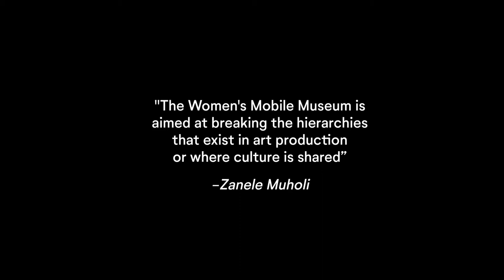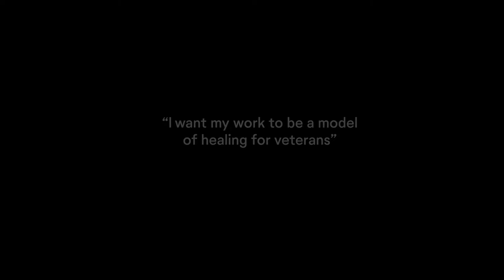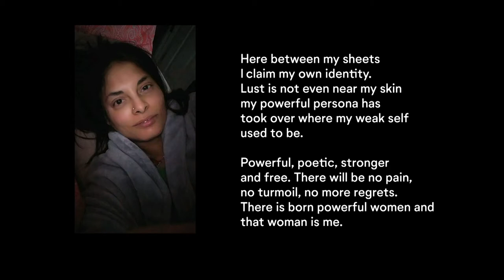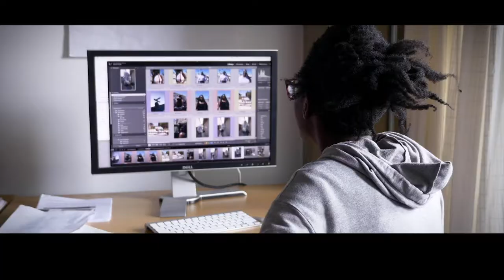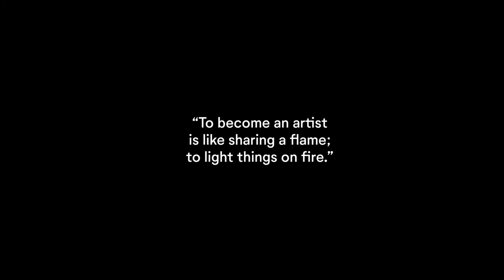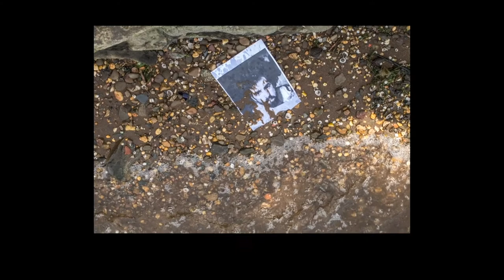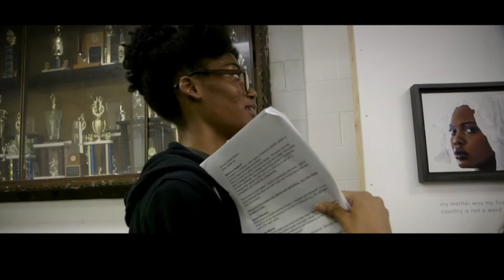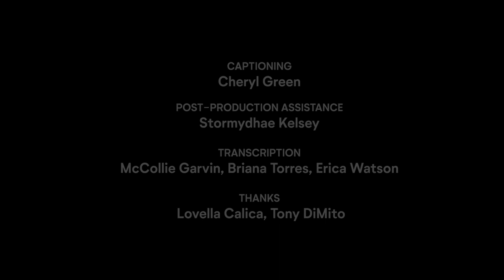Women's Mobile Museum: Portraits of Visual Activism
Directed and Edited by Cindy Burstein and Anula Shetty

“The concept of the Women’s Mobile Museum is aimed at breaking the silence and the hierarchies that exist in cultural production or where culture is shared."
 ~ Zanele Muholi, Artist/WMM

This half hour video is a compilation of individual portraits celebrating the year long journey of the Women’s Mobile Museum (WMM), a unique vision of internationally renowned South African visual activist, Zanele Muholi. Started in Philadelphia, as a project of the Philadelphia Photo Arts Center, WMM was conceived at a time when women globally were re-examining the barriers they face to achieving political and economic legitimacy and to effecting social change towards equal rights. Guided by two questions: Who is art for? and Who is represented in museums? WMM has inspired and developed artists  to use photography to articulate their ideas about representation. These eleven video portraits capture moments in each woman’s collective journey to learn photography while exploring and challenging the social and economic barriers of the traditional art world.

Produced, directed and edited by Cindy Burstein and Anula Shetty.

Original Music: Marc Stern
Camera: Anula Shetty
Sound Recording: Cindy Burstein, Gail Lloyd
Editing Consultant: Michael Kuetemeyer
Re-recording Mixer: Peter Rydberg
Motion Graphics: Nick Cassway
Additional Camera: James Wasserman
Additional Footage: Lori Waselchuk
Post-production assistance: Stormydhae Kelsey
Transcription: McCollie Garvin, Briana Torres, Erica Watson
Captioning: Cheryl Green
Thanks: Lovella Calica, Tony DiMito, Chris Vecchio

Major support for the Women's Mobile Museum has been provided by The Pew Center for Arts & Heritage, with additional support from the William Penn Foundation and the VIA Art Fund.